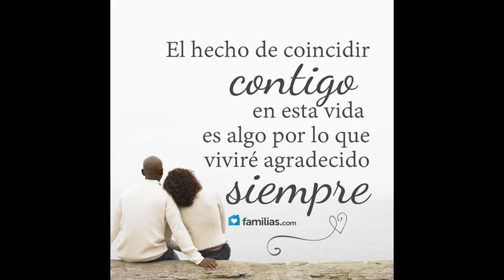si tu te marchas abuelo